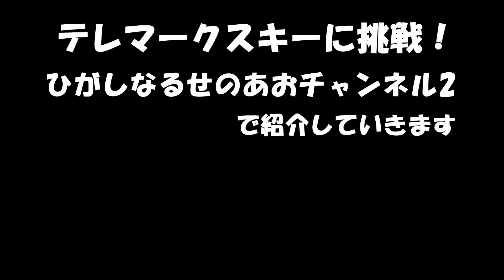テレマークスキーに挑戦！ ＠ジュネス栗駒－東成瀬村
今年は、東成瀬村のジュネス栗駒を拠点に、テレマークスキーに挑戦してみたいと思います。で、テレマークスキーデビューは11月28日のジュネス栗駒です。これからどんどん紹介していきたいと考えています。テレマークスキーメインの新しいチャンネルも作りました。スキーの話題はこちらを中心にしようと思います。